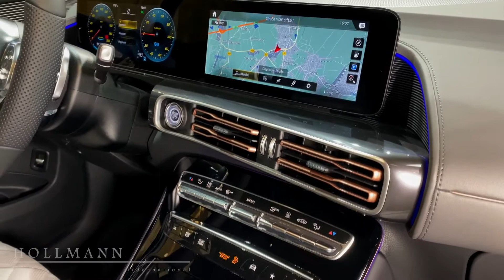Mercedes-Benz EQC 400 4Matic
Color:                                                         Black
Upholstery:                                               Leather Nappa platin white pearl black
Mileage:                                                    40 km
Seats:                                                        5
Transmission:                                          Automatic
Drive:                                                          Electric
Electricity Consumption (comb.):         19.7 kWh/100 km*
Electric Range (max.):                             462 km
CO₂ Efficiency Rating:                             A+

VIDEO CREDIT:
HOLLMANN INTERNATIONAL